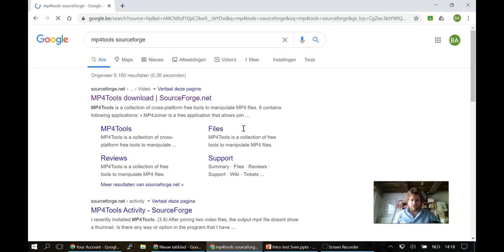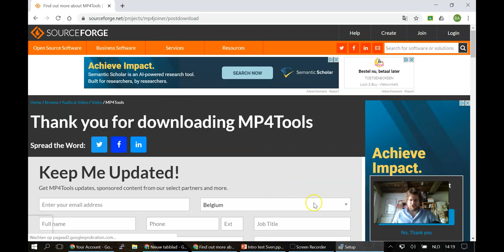MP4 Plakken Stap 1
MP4Tools downloaden en installeren